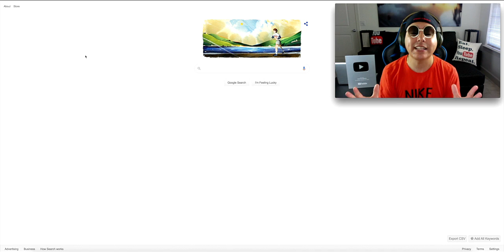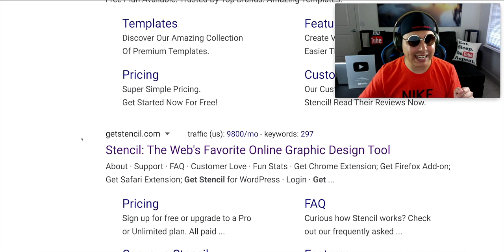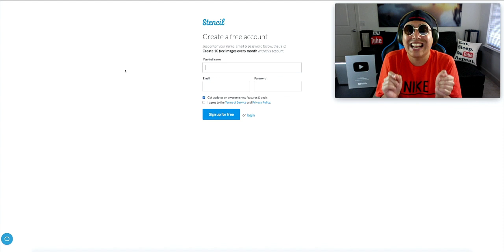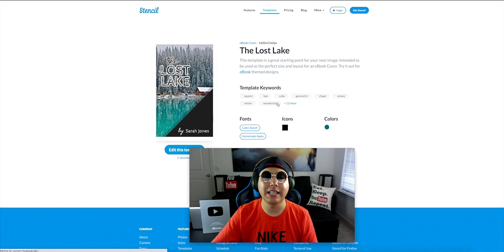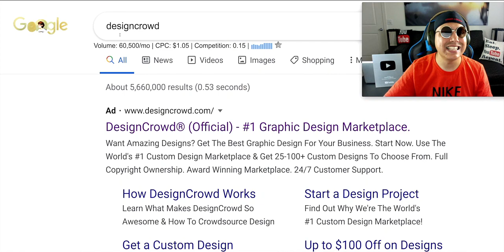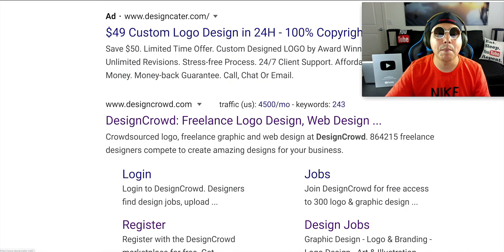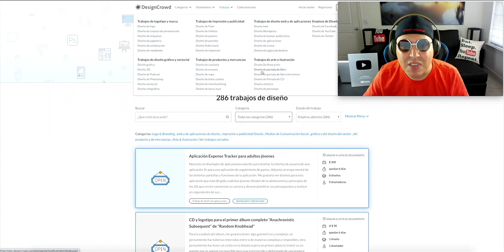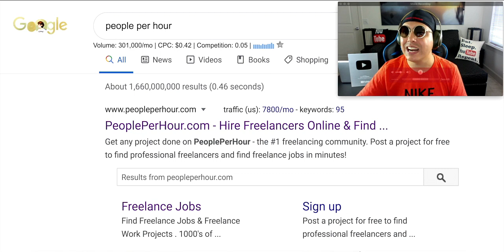[METODO NUEVO] Como GANAR DINERO SUPER FACIL por internet desde la casa 🏡 ($150+)